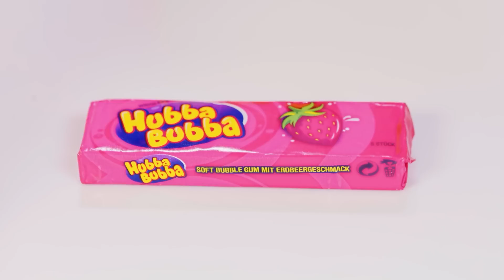Геометрический челлендж с едой #3 | Пробуем еду одной формы с DaRaDa Challenge